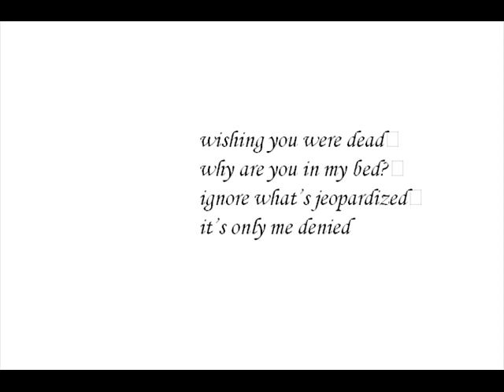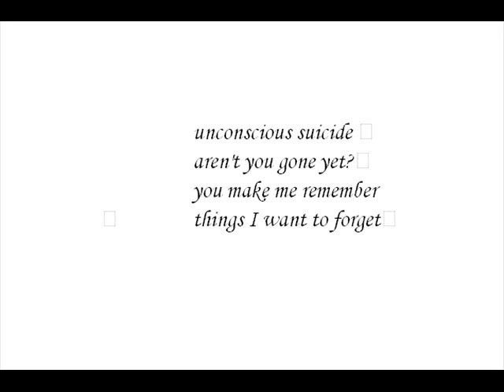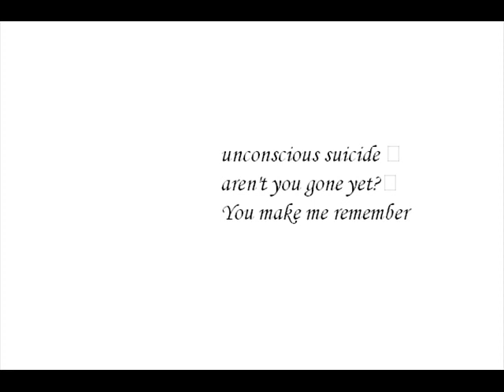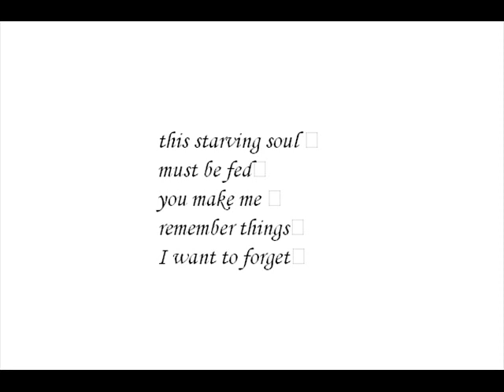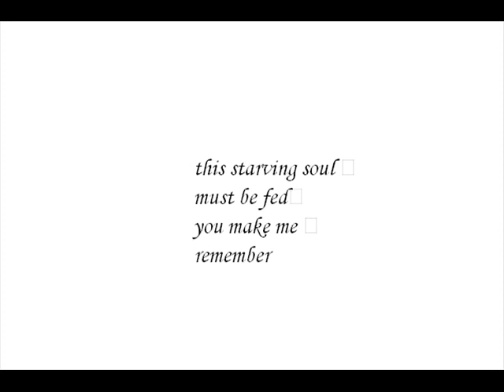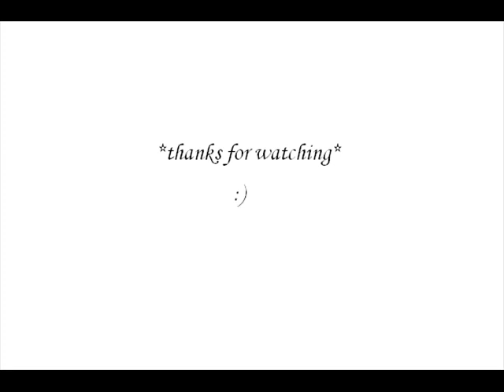Leah Andreone- You Make Me Remember Lyrics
Artist: Leah Andreone
Song: You Make Me Remember
Just because a song is not new does not mean it's not still a good song.
Please enjoy and be nice!